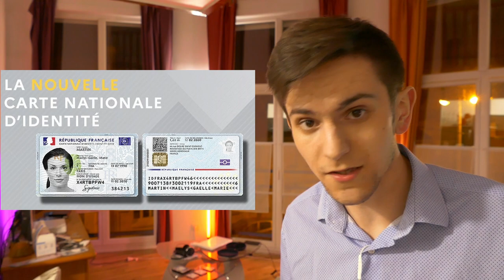Bientôt une application d'identité numérique en France